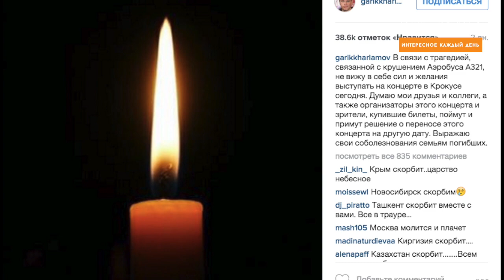Павел Воля отменил концерт из за крушения самолета в Египте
31 октября состоялся самый короткий концерт резидента "Comedy club" Павла Воли. Выступление артиста в Воронеже длилось всего две минуты. Решение отменить концерт артист принял после того, как узнал о крушении самолета в Египте.

- Как веселиться в такой день, не знаю. Не понимаю, не хочу и не буду. Думаю, что это даже не мое решение - это наше совместное решение, друзья, - попросил войти в положение Павел Воля.

После этого все присутствующие в зале встали, чтобы почтить память погибших минутой молчания.

В этот же день Павел Воля сообщил о переносе концерта на 29 ноября, поблагодарив организаторов за то, что так быстро нашли новую дату. Все билеты останутся действительными, по желанию их можно будет сдать в кассу, уточнил артист.

Решение коллеги поддержал и Гарик Харламов.